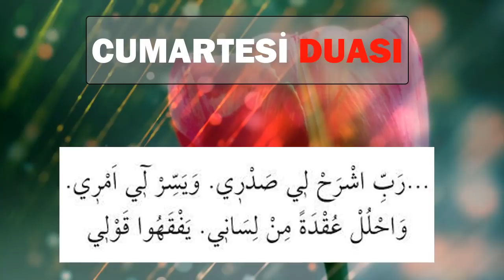CUMARTESİ DUASI DİNLE (En Etkili Dualar)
CUMARTESİ DUASINI DİNLEYELİM
Güne dua dinleyerek başlayalım. Dua dinlemek ve dua yapmak insana huzur ve mutluluk verir. Evin ve iş yerlerinin bereketini arttırır. Rabbimiz bütün dualarımızı kabul etsin inşaallah.